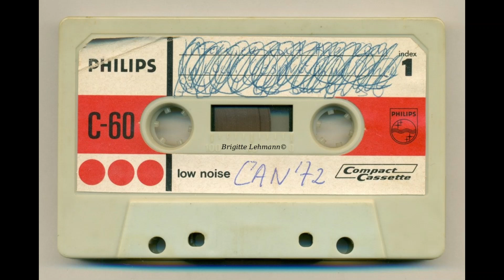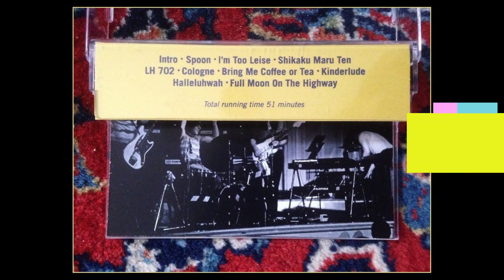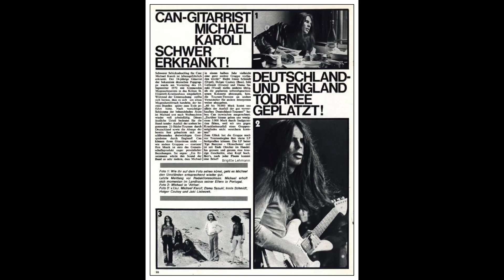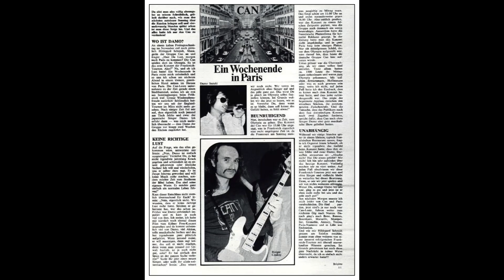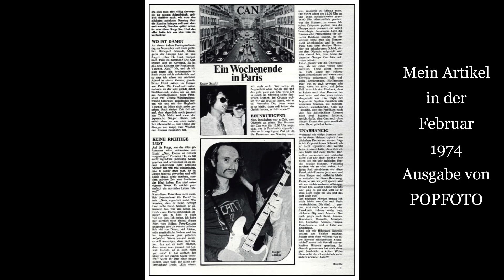Bibi's Gespräch mit der Deutschen Gruppe CAN (1972)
Ich habe die Gruppe CAN mehrmals getroffen. Dieses Interview wurde irgendwann in 1972 (wahrscheinlich in Lüdenscheid?) aufgenommen.
Ich war Anfang März 1973 auf zwei ihrer Konzerte in Großbritannien (Penzance & Plymouth) und im November 1973 in Paris. Meine Artikel sind in den Deutschen Popfoto Ausgaben von Mai 1973 (N° 351) bezw. Februar 1974 (N° 360) erschienen.
Ich war nie ein fan von CAN’s Musik und sie waren nie richtig POPFOTO fans, aber wir hatten gegenseitig viel Respekt...!

Irmin Schmidt – keyboards, vocals
Michael Karoli – guitar, vocals, violin († 17 Nov 2001)
Jaki Liebezeit – drums, percussion († 22 Jan 2017)
Holger Czukay – bass guitar, sound engineer († 5 Sep 2017)
Damo Suzuki – vocals (1970–1973)